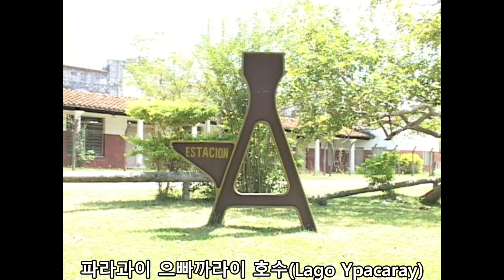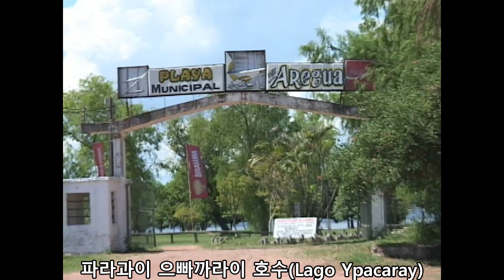"파라과이 으빠까라이 호수" Lago Ypacaray en el Paraguay - marangatutv Unicanal 마랑가뚜TV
[방송선교 사역후원] 카카오뱅크 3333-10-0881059